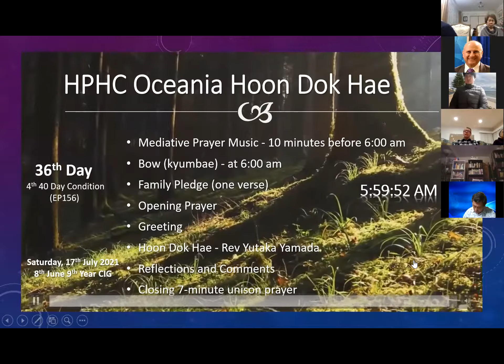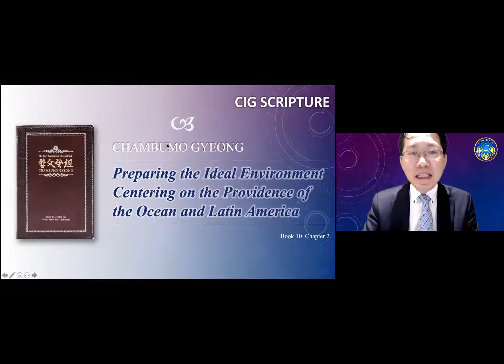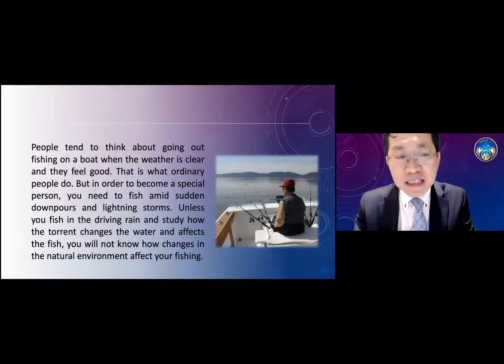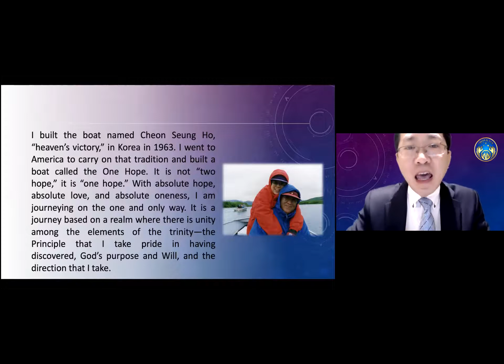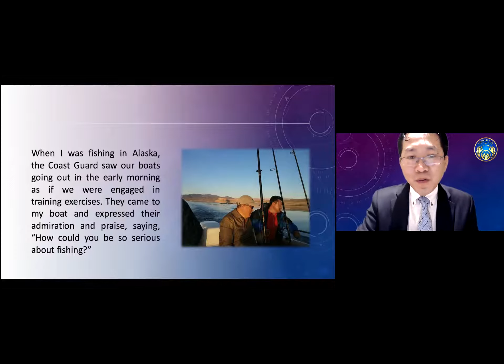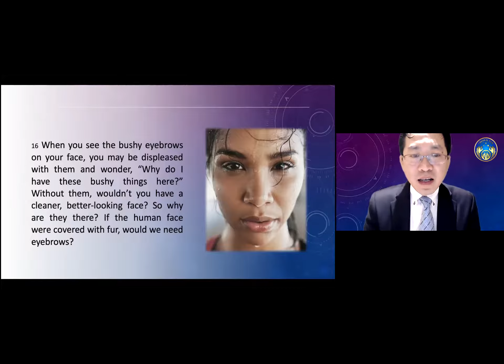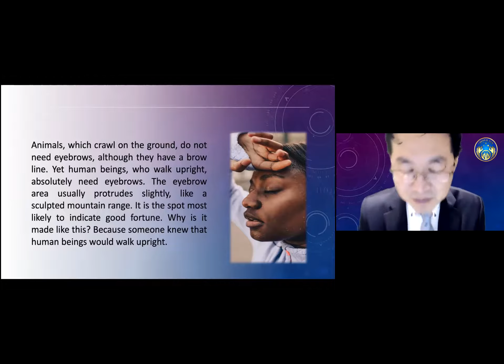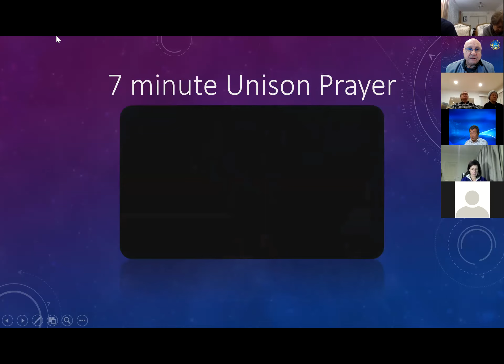EP156: CPG Book 10. Chapter 2. Section 3. The Spirituality of Fishing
17 July 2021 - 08 June 9th year of CIG
36th Day - 4th 40 Day Condition